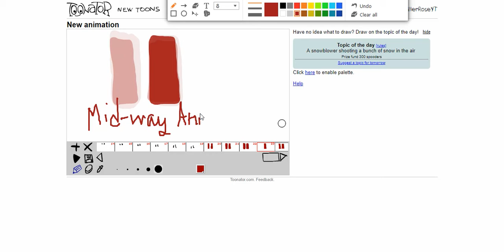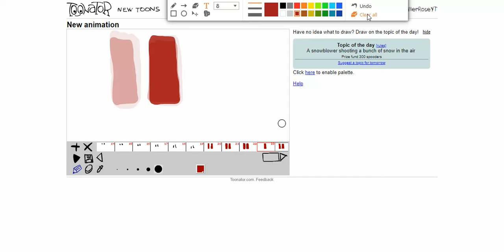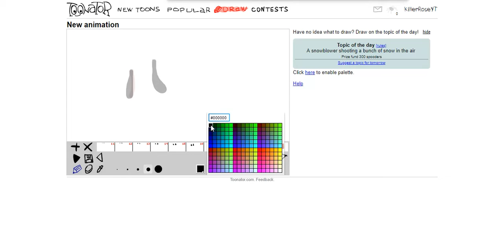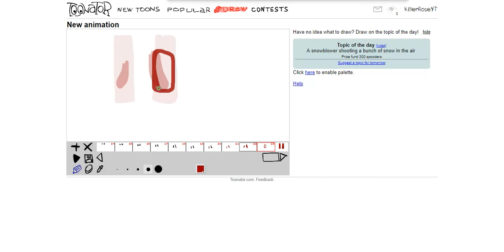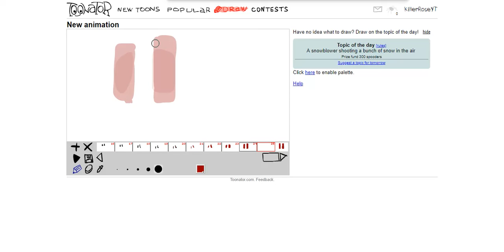part 1 of animation progress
Trying out (toonator) for the first time!